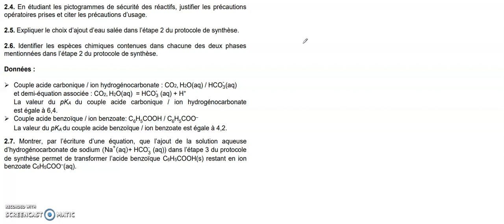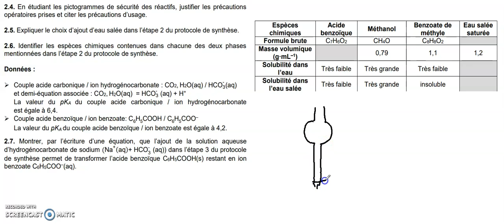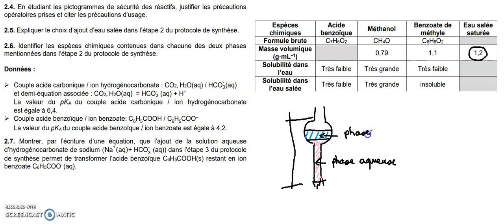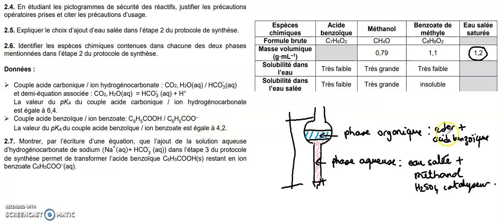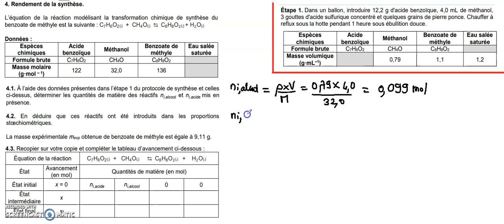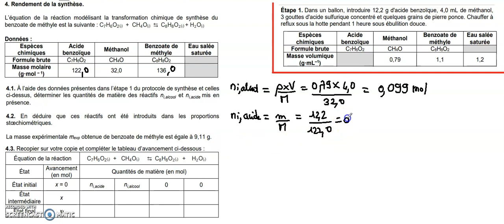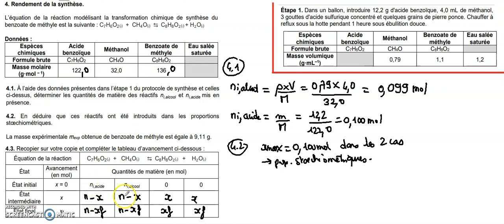Video jour 4 révisions chimie orga pour le BAC partie2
1 mois avant le bac : 1 exercice de révision commenté par jour pour mes élèves de spécialité.
Ici (SUITE) un exercice de chimie organique : nomenclature, formule topologique, groupes caractéristiques, étapes de la synthèse, spectre infra rouge, rendement de la synthèse, déplacement d'équilibre.